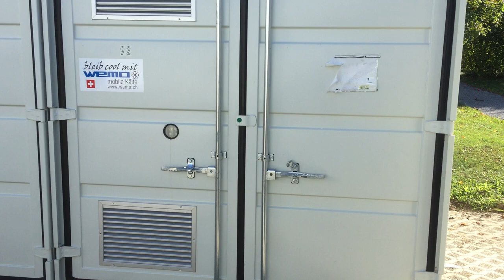Kühlcontainer mit Igel im Winterschlaf